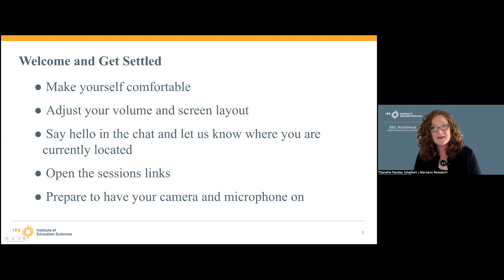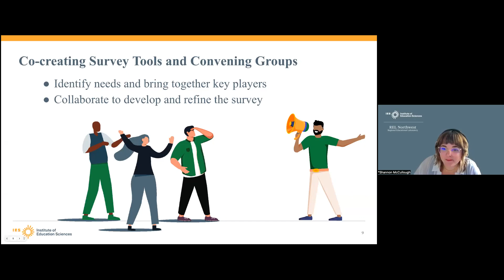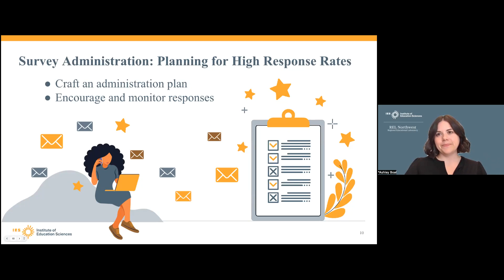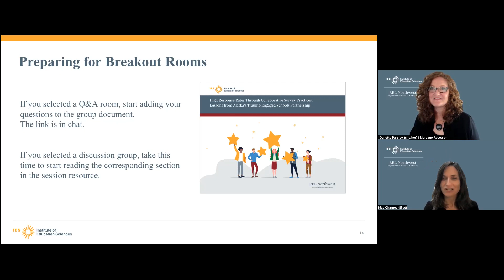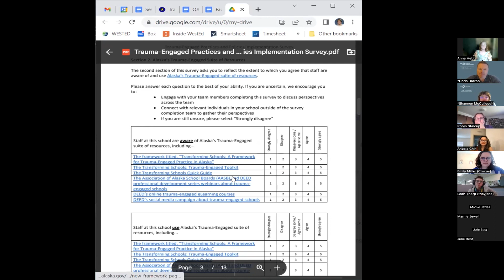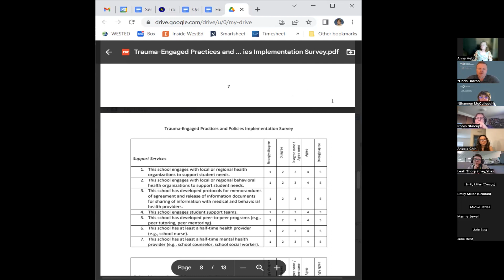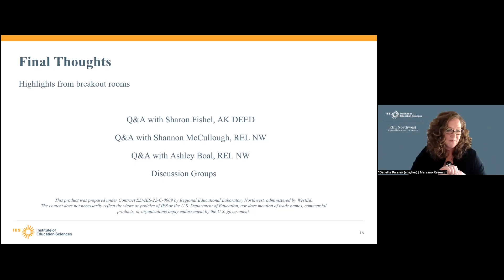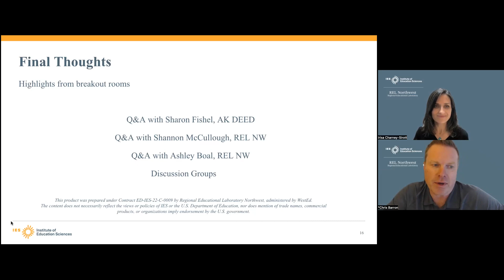High Response Rates Through Collaborative Survey Practices (REL Northwest)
In 2019, the Alaska Department of Education and Early Development (AK DEED) and its partners distributed Transforming Schools: A Framework for Trauma-Engaged Practices in Alaska to schools and districts around the state. In 2022, REL Northwest supported AK DEED in developing and administering a statewide survey to understand how schools use the resources and implement trauma-engaged approaches. The collaborative survey effort garnered responses from nearly 60 percent of public schools in Alaska.

The one-hour webinar video, aimed at state and district leaders and staff interested in developing and administering a large-scale survey, describes actionable strategies to achieve a high response rate and valuable lessons learned.

At the midway point of the webinar, attendees selected a breakout session from the following topics:
• Co--creating survey tools.
• Supports needed from state agencies.
• Developing a survey administration plan.

This product was prepared under Contract ED-IES-22-C-0009 by Regional Educational Laboratory Northwest, administered by WestEd. The content does not necessarily reflect the views or policies of IES or the U.S. Department of Education, nor does mention of trade names, commercial products, or organizations imply endorsement by the U.S. government.